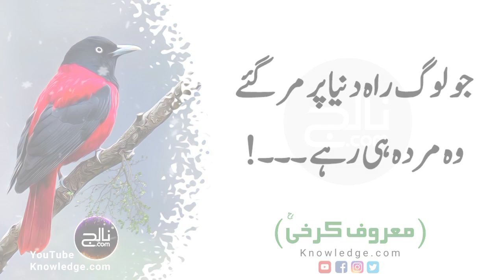Hazrat Maruf Karkhi | Vo Aurat Sohar K Liye Musibat Hai | Knowledge.com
Hazrat Maruf Karkhi Aqwal in Urdu